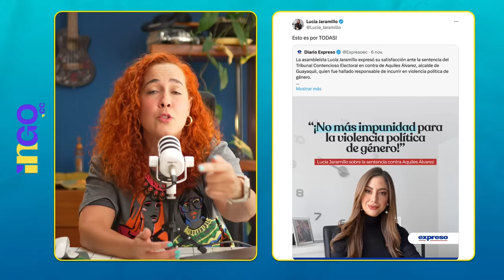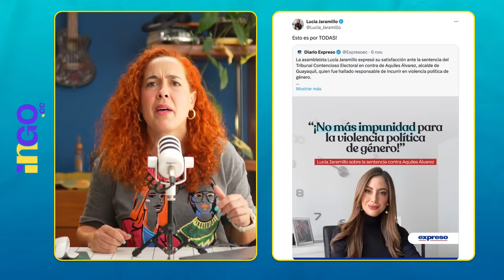Gobierno de vagos | Lucía Jaramillo: victimización, oportunismo y vagancia | Comentario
Usar la violencia de género para fines propios y conservar privilegios es lo más bajo que se puede caer. Lucía Jaramillo, hoy se victimiza y pretende utilizar la lucha de miles de mujeres para seguir apoyando a un presidente violento.
Aquí el comentario de nuestra Ingobernable